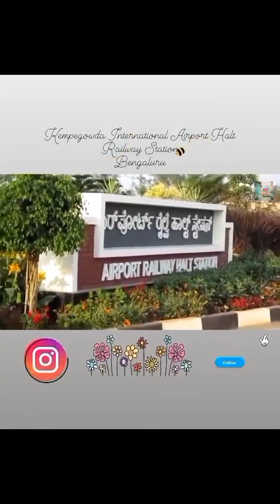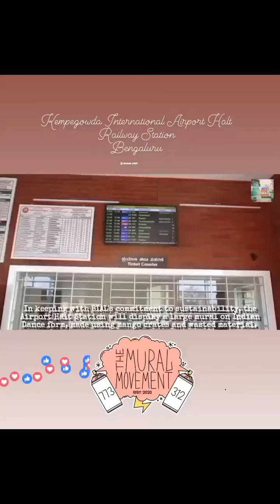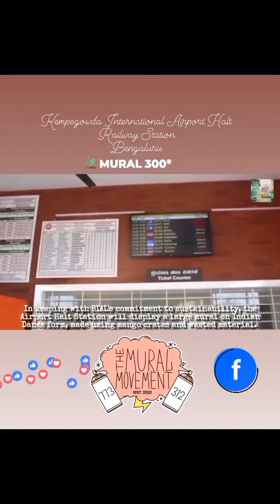Kempegowda International Airport Halt Railway Station, Bengaluru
The Halt Station, adjacent to the Kempegowda International Airport, Bengaluru (KIAB/ BLR Airport), has commenced operations.

NEWS & PRESS RELEASE

Halt Station at BLR Airport Operational

4th January, 2021

Additional station on the existing Yeshwantpura-Chickballapura suburban rail line

Offers fast and economical transport option for air passengers; benefits for Airport workforce

Station will be connected to BLR Airport campus by a shuttle bus service, managed and operated by BIAL

Bengaluru, January 04, 2020: The Halt Station, adjacent to the Kempegowda International Airport, Bengaluru (KIAB/ BLR Airport), has commenced operations.

The Station is located on the North West corner of BLR Airport campus and is built on an existing track that connects Yeshwantpura and Chikkaballapura. The activation of the suburban rail service on this route will offer a fast and economical commuting option for passengers and benefit a section of the BLR Airport workforce of approximately 25,000 people.

The Halt Station, with a 230-metre-long platform – will be connected to various parts of the Airport by a shuttle bus service, managed and operated by BIAL. The timing and frequency of the shuttle service will be synchronised with the train timings.

The Station has a booking counter, concourse area, rest rooms with provision for passengers with reduced mobility, granite benches for seating and drinking water facilities. Based on usage and acceptance, the facility will be upgraded over time to cater to the travel needs of the public and employees.